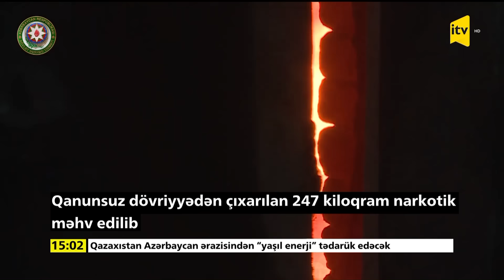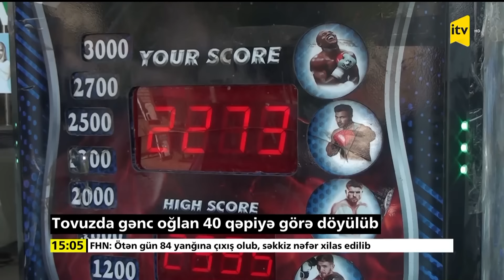İTV Xəbər | 23.07.2024 | 15:00